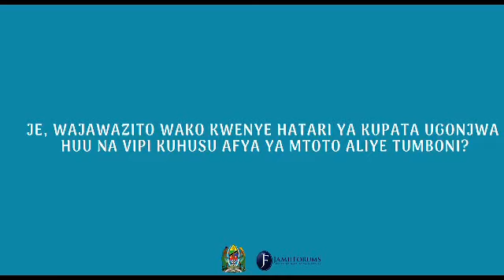CORONAVIRUS: JE, WAJAWAZITO WAKO KATIKA HATARI YA KUPATA UGONJWA HUU?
Watu wamekuwa wakijiuliza pia endapo Mjamzito atapata maambukizi ya COVID19 vipi kuhusu Mtoto aliyeko tumboni?

Sikiliza ufafanuzi kutoka kwa Naibu Waziri wa Afya, Dkt. Faustine Ndugulile (ambaye pia ni Daktari Bingwa wa Magonjwa ya Kuambukiza na Kinga za mwili na Mtaalamu wa Afya ya Jamii)